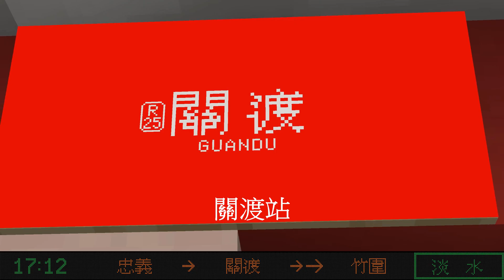Minecraft RTM | 台北捷運 淡水新店線 新店 - 淡水 駕駛路程景(附上廣播與SI跑馬燈)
※本片有盡力還原淡水新店線時各車站的模樣以及廣播，若有不像的地方敬請見諒
施工人員:Timmy JX 建國 阿綠 河豚 藍莓貓等人
廣播製作人:@Vivogamer8
感謝一哥製作的的列車擴充包
多虧各位的努力 才會有今天這部影片
更正啟事:
中正紀念堂換線軌誤植中正紀念堂橫渡線